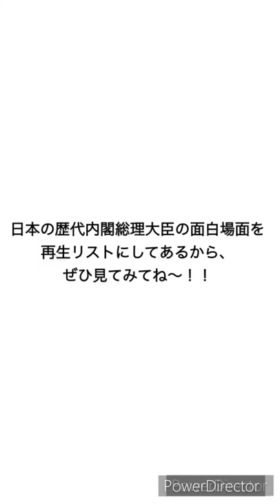海部俊樹氏はこんな感じ‼️③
TBSニュースより。